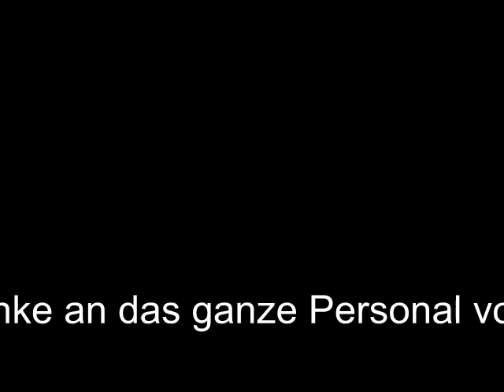Assuan Hotel Basma 2014 1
Ein kleiner blick vom Balkon über Assuan ( Aswan)